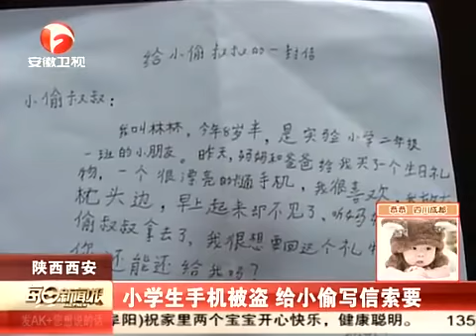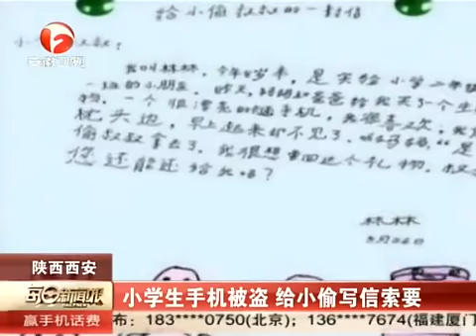小學生手機被盜 寫信懇求小偷歸還